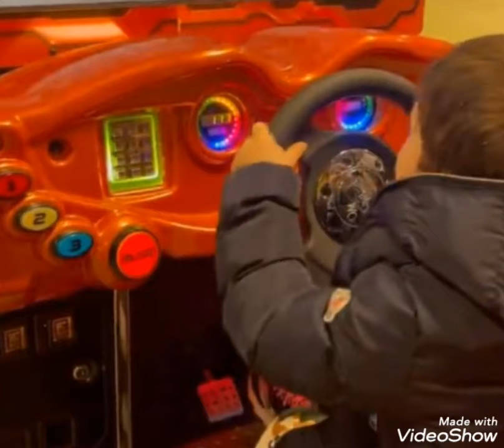FAHRİYE EVCEN VE OĞLU KARAN'DAN YENİ KARELER!@haberkuslar7683